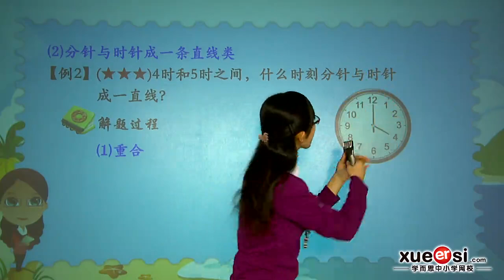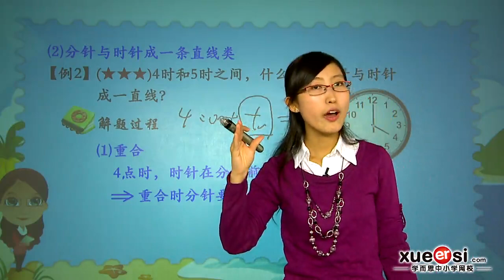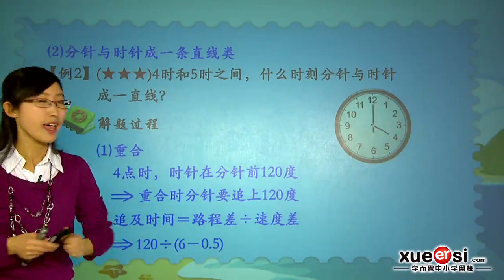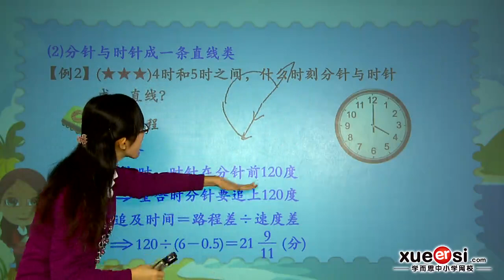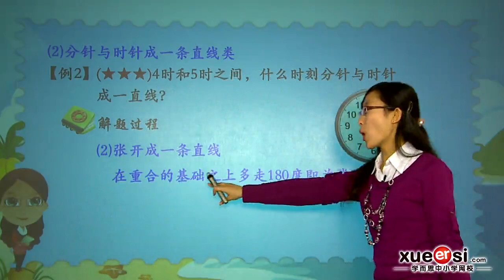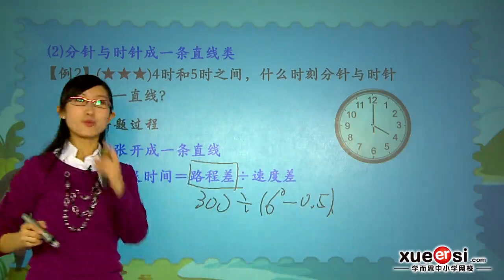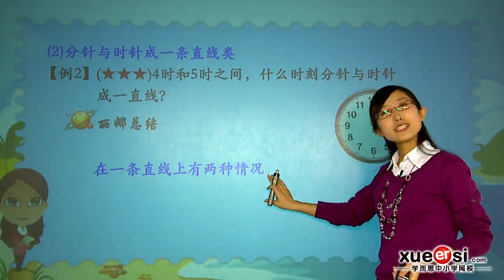Mrs Handmade Tutorial - Mathematical Olympiad 奧數 - 8大專題 - 時鐘問題 (基礎篇 2)